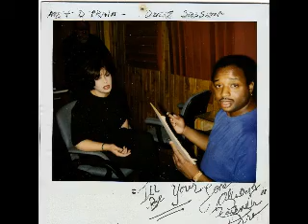I'll Be Your Love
Listen to this touching duet featuring Barbara Rose and
James "D-Train"Williams.